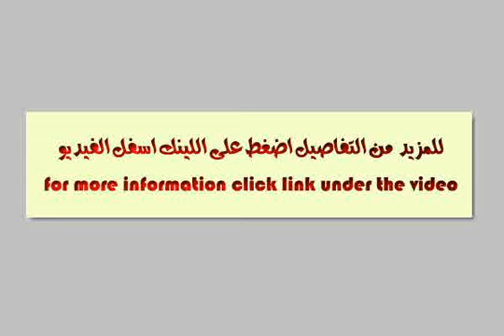Apartment For Sale In El Amreya Alexandria - mlseg.com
Apartment For Sale In El Amreya Alexandria العقار تسليم شركة فى أفضل مواقع مدينة العامرية جميع الأقساط مدفوعة حتى 2013 - أمام السوق و الأمن المركزى مباشرة - Egypt Real Estate | Alexandria | EL Amreya | Apartment For Sale